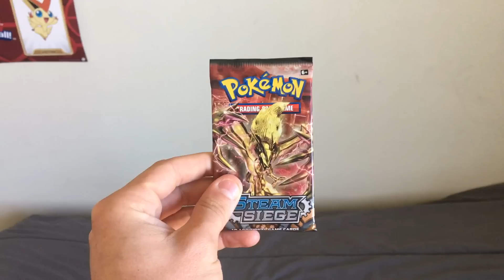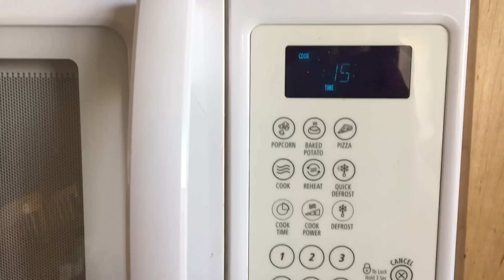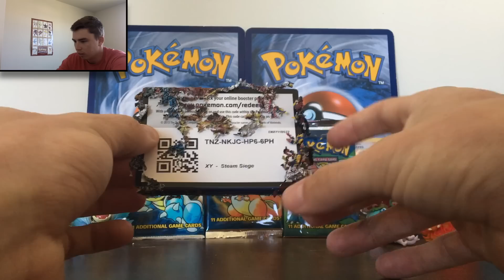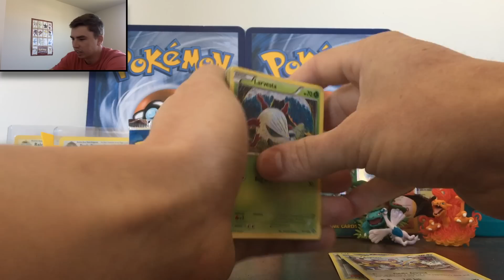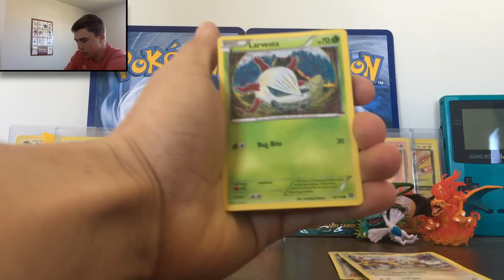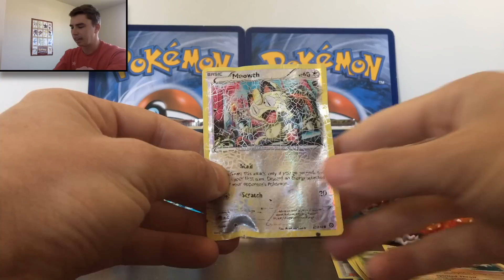What Happens When You Microwave Pokemon Cards? (Don't try this at home)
Hey everyone hope you are all having a great day!
Watch today as I answer the question of what happens when you microwave a booster pack. I was definitely surprised when I found out the results of this video and it was just something silly I decided to do for fun. Also if you want to send me anything or just talk you can get ahold of me with twitter or by the email provided below. hope you all have a great day!